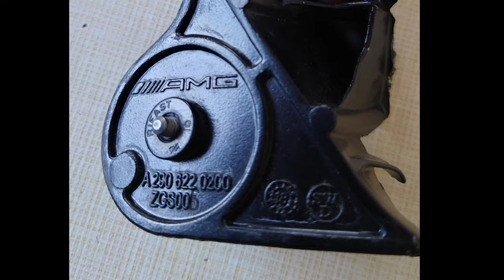meine Zweitwohnung ist wieder einzugsbereit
Mein Camperausbau
Nach einem Unfall im Februar hab ich mein Auto jetzt endlich wieder. Nun habe ich meine Campingeinrichtung wieder komplett eingebaut und ich kann mal wieder wegfahren.
KoerniDD 2023